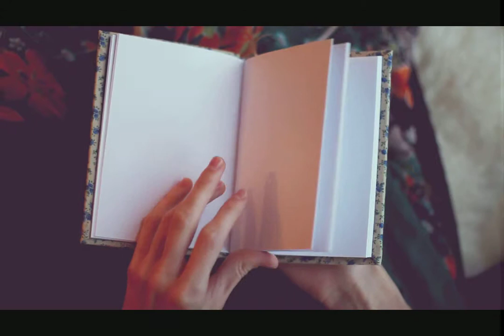нежный блокнот ручной работы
нежные блокноты ручной работы ждут волшебства прикосновений ваших мыслей, образов, вдохновения

данный блокнот вы можете приобрести за 700 рублей, возможна отправка в регионы